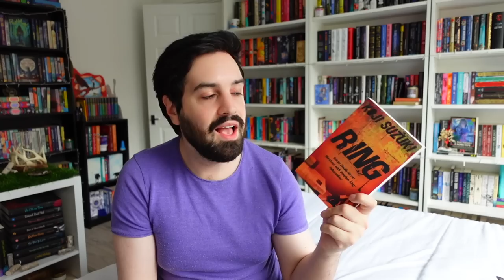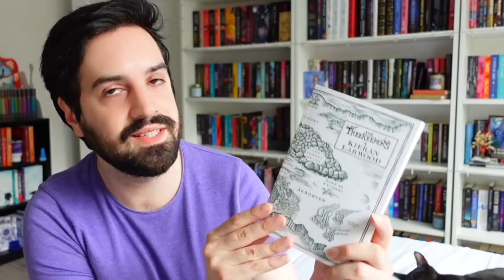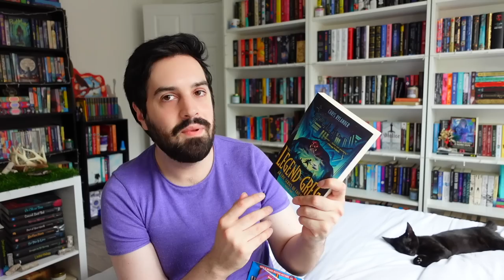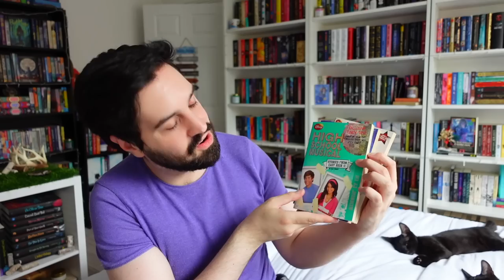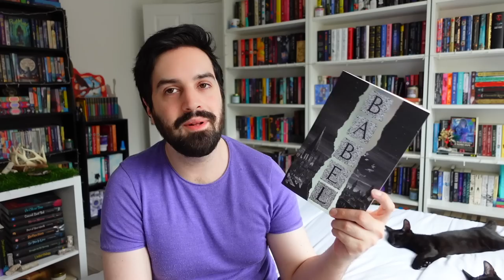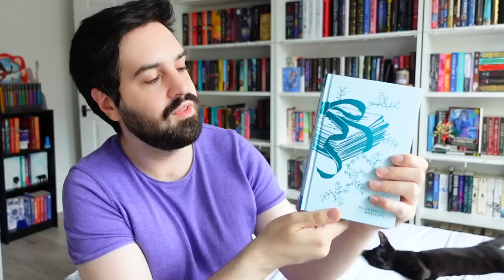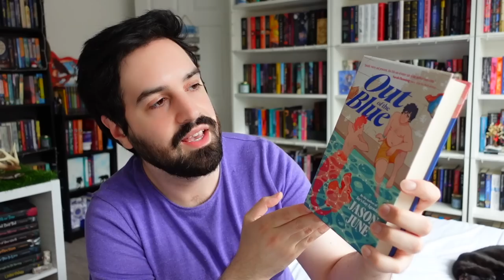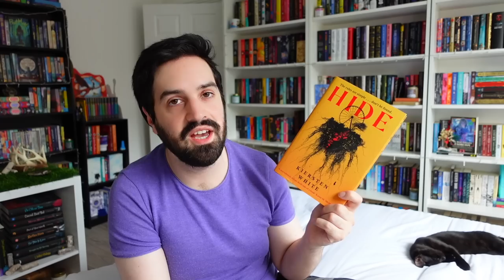Books I Would Buy Myself If… Oh Wait, I Did 📚 Book Haul of the Prettiest Books!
Most likely my last book haul until the end of the year, so enjoy this while it lasts hehehe

gavinbooktube(@)gmail(.)com

✨ Patrons ✨
A huge thank you to ALL my Patrons and the following in the Nevermoorians and Frosthearters tiers (as of August 1, 2022):
Abigail B ✨ Agnes ✨ Alysia ✨ Amanda ✨ Amanda R ✨ Amber ✨ Amy ✨ Angela ✨ Arya ✨ Áslaug ✨ Astrid ✨ Betty ✨ Brooke ✨ Bryn ✨ Caroline G ✨ Caroline M ✨Cece ✨ Cece Reads ✨ Cecilie ✨ Colleen ✨ Cora ✨ Crystal ✨ Dainya ✨ Dana ✨ Danielle ✨ Darcy ✨ Drea ✨ Eileen ✨ Elizabeth ✨ Emma ✨ Erin ✨ Evie ✨ Fi ✨ Genny ✨ Georgia ✨ Georgina ✨ Grace ✨ Gretchen ✨ Hailee ✨ Harrie ✨ Hattie ✨ Heather ✨ Helen ✨ Holly ✨ It’s Christmas, Like the Holiday ✨ Jackie ✨ Jade ✨ Jelke ✨ Jeni ✨ Jenni ✨ Jess ✨ Jessica ✨ Jordan ✨ Kalista ✨ Kari ✨ Kat A ✨ Kat L ✨ Kayla ✨ Kelli ✨ Kelly ✨ Kelsey ✨ Kirsty ✨ Larissa ✨ Lauren ✨ Leanne ✨ Lindsey C ✨ Lindsey F ✨ Lisa ✨ Liz ✨ Lizzie ✨ Louisa ✨ Marta ✨ Megan L ✨ Megan M ✨ Meghan ✨ Mia ✨ Mickenzie ✨ Mindy ✨ Minouschka ✨ Moni ✨ Monica ✨ Natalia ✨ Nickie ✨ Nina A ✨ Nina K ✨ Novice Reviews ✨ Olivia ✨ Paige ✨ Pris ✨ Rabea G ✨ Rachel ✨ Samantha J ✨ Samantha N ✨ Sarah Wa ✨ Sarah Wi ✨ Shebraska ✨ Stefana ✨ Steph ✨ Tracey ✨ Veronika ✨ Victoria ✨